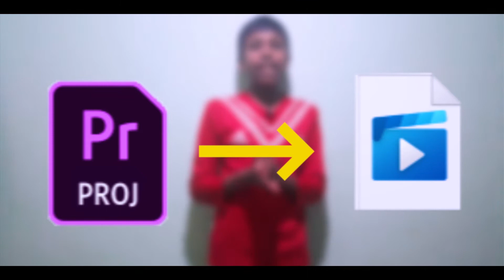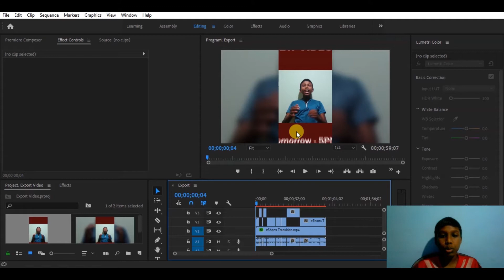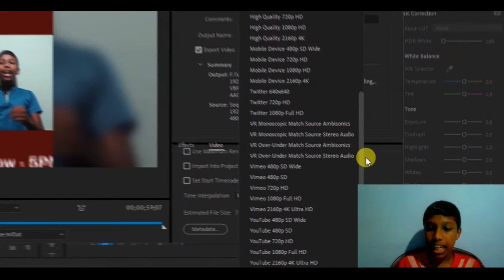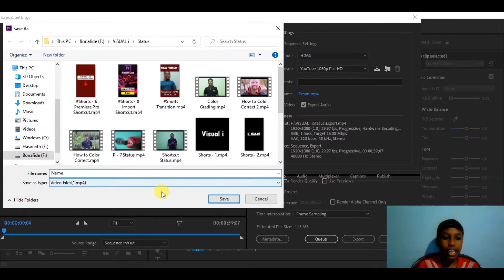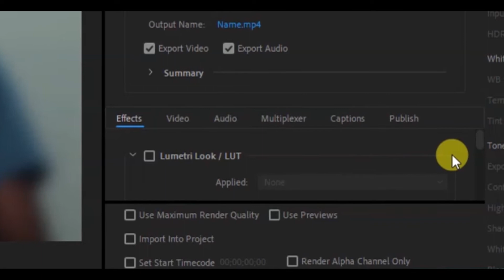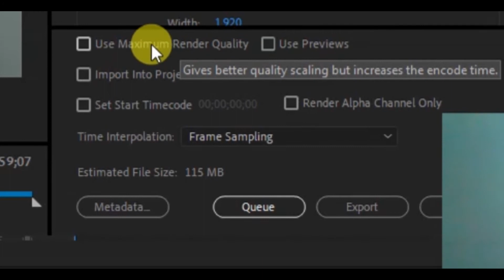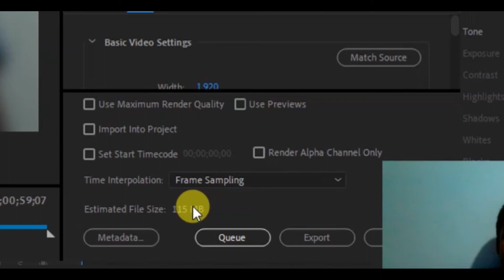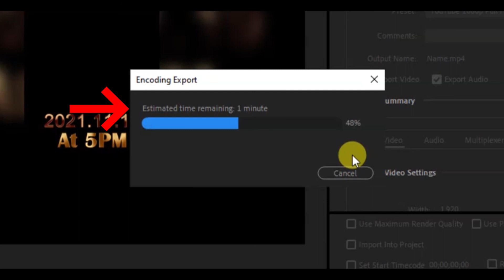Speed - ஆ Export பன்றது எப்படி? | in Premiere Pro | தமிழில் | Visual i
Visual i

In This Video:

✅00:00 🧾 What is Export / Intro
✅01:34 🧾 How to Export?
✅14:28 🧾 Outro